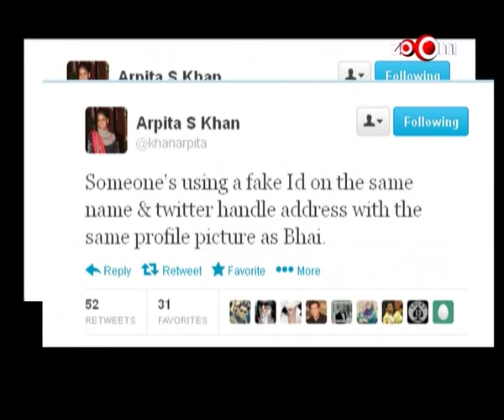Salman Khan's Twitter account hacked